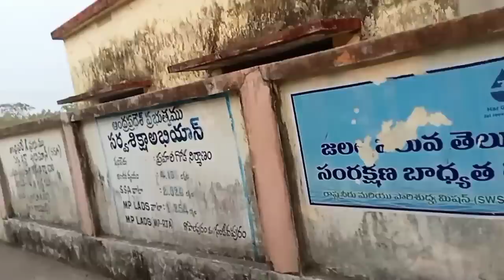మా ఊరిని చూపించమన్నారు కదా!. అందరికి రిప్లై లు ఇస్తాను 1,2 రోజుల టైమ్ పడుతుంది.. అర్ధం చేసుకోగలరు 🙏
పల్లెటూరి అమ్మాయి పశ్చిమ గోదావరి